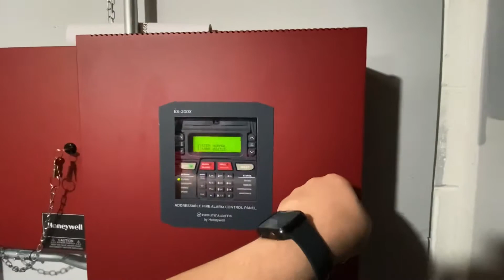Introducing the New & Improved System!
Introducing my new and improved Firelite “home demo” System

This new system replaces the previous system consisting of a Firelite ES50X which abruptly died as well as the previously installed FireLite FCPS-24FS8 NAC panel which was also no longer operating as expected.

The new FireLite panel and surrounding system features several Honeywell Power Products NAC boosters as well as general improvements and simplifications elsewhere.